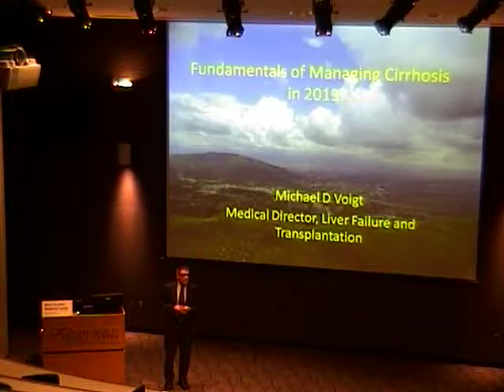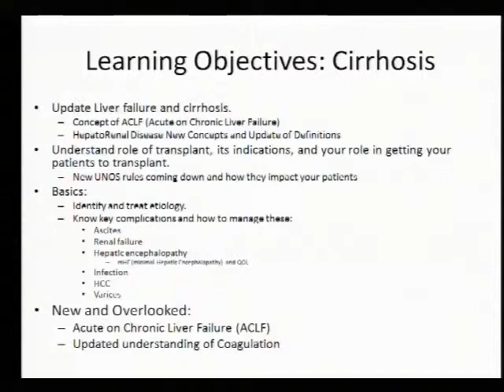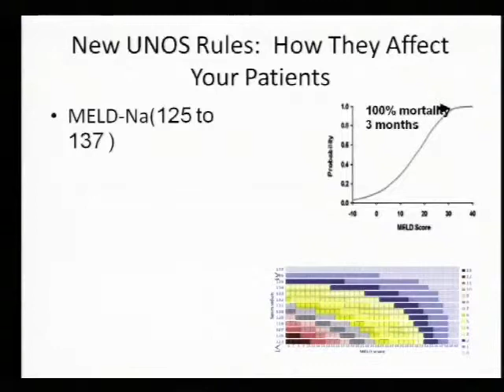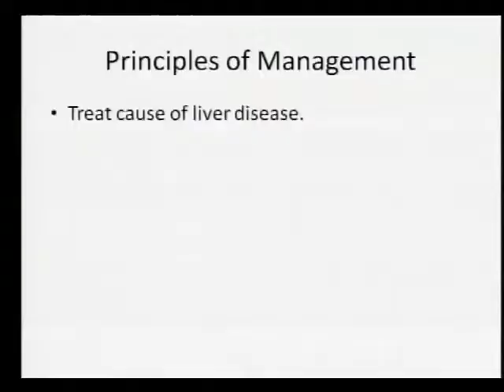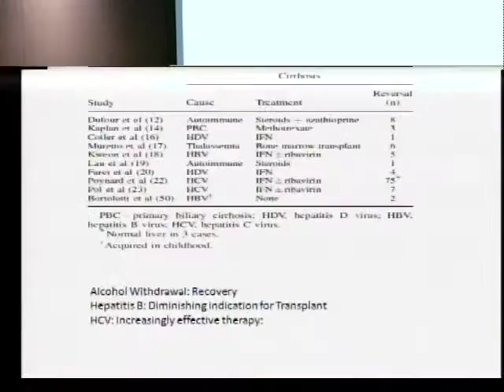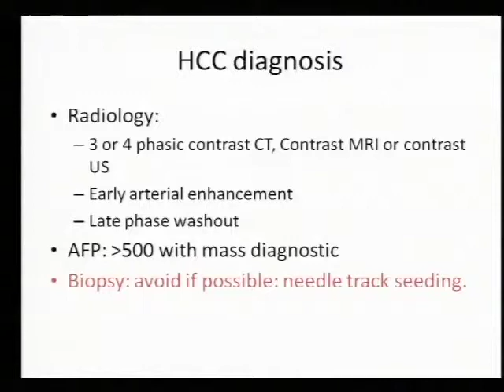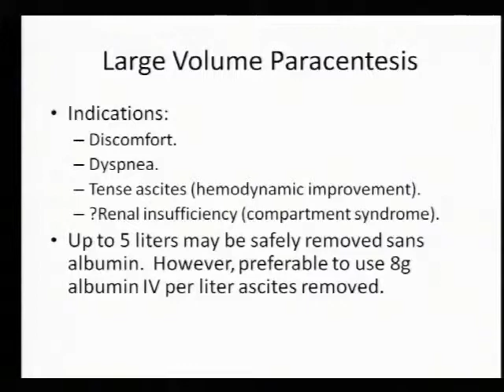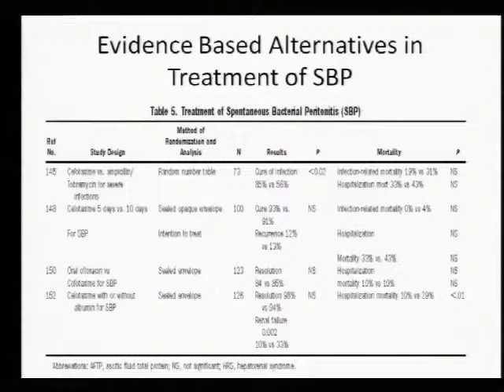Managing Cirrhosis in 2013 part 1- Dr. Michael D. Voigt, 8/7/13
Managing Cirrhosis in 2013 part 1
MGMC Physician Grand Rounds 8/7/13
Michael D. Voigt, M.D., Gastroenterology-Hepatology
University of Iowa Hospitals & Clinics